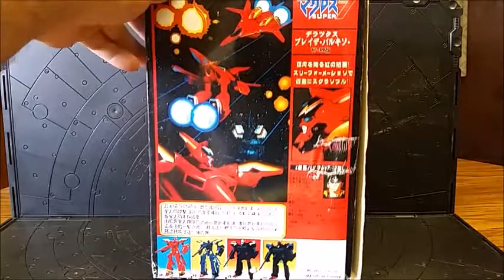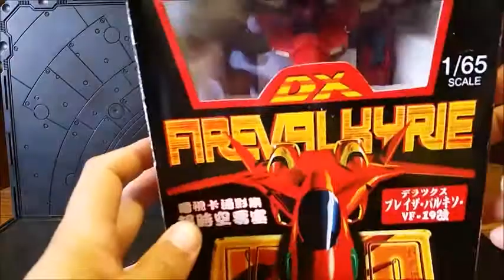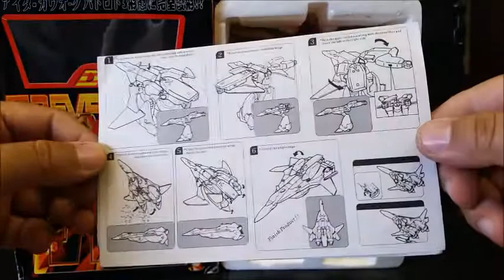Fire Valkyrie 1 65 scale Macross 7 Review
this is an very good version of the Fire Valkyrie from Macross 7 even do is not the OG is still is a good option .